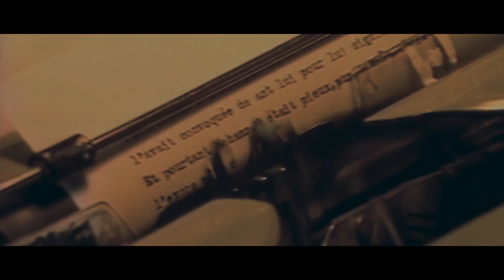Maryse Conde Bande Annonce